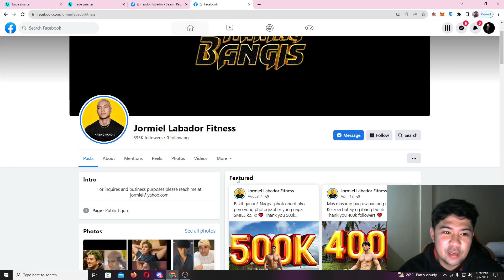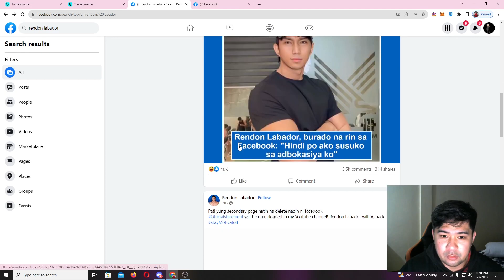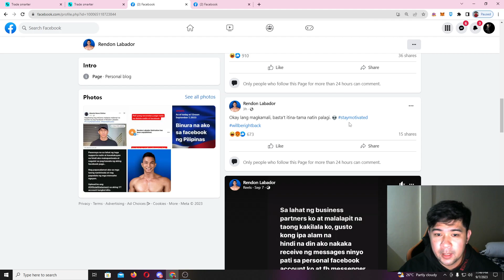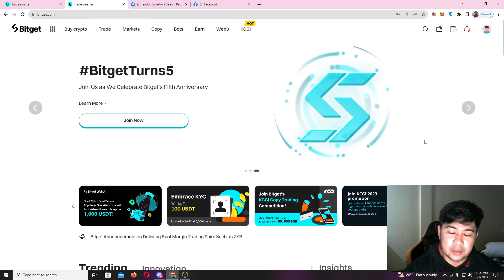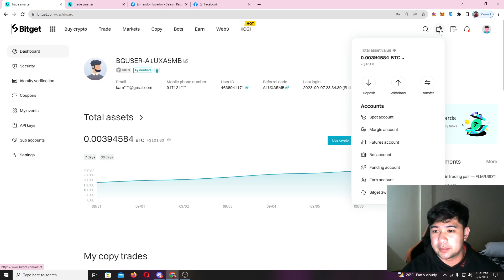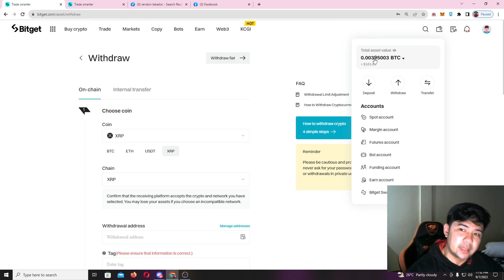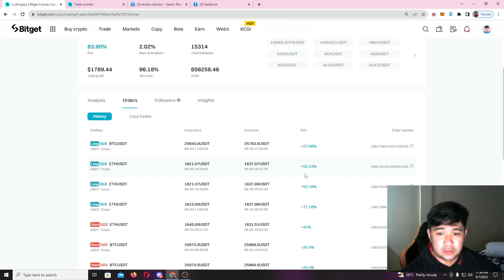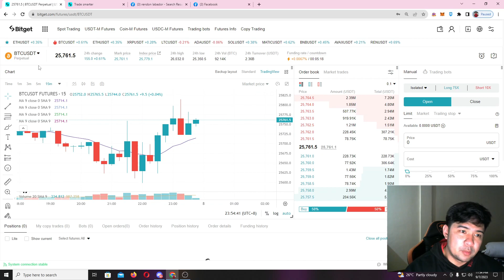BAKIT NAWALA ANG CHANNEL MI RENDON LABRADOR? FAKE NEWS LANG BA TO?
BAKIT NAWALA ANG CHANNEL TALAGA NI RENDON LABRADOR?
BINGX PLATFORM
FOR MIBLE PHONE : HOLNFD

Cryptocurrencies are subjected to high market risk and volatility despite high growth potential. Users are strongly advised to do their research and invest at their own risk